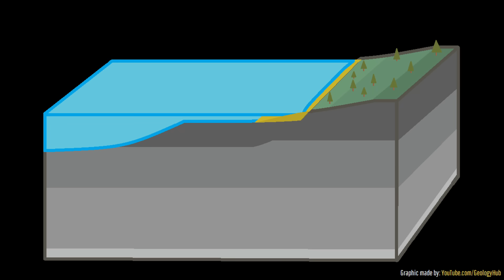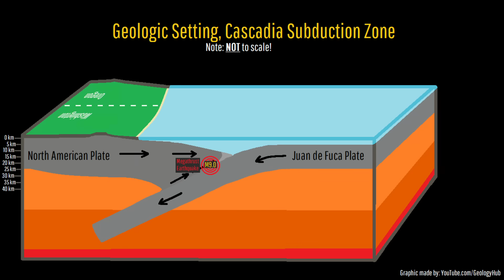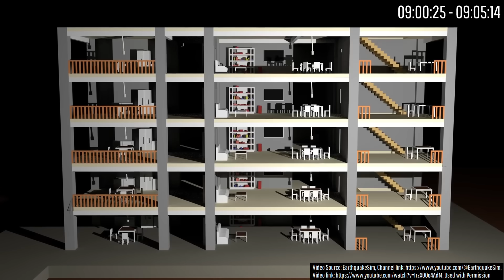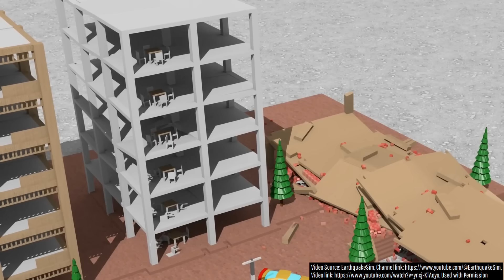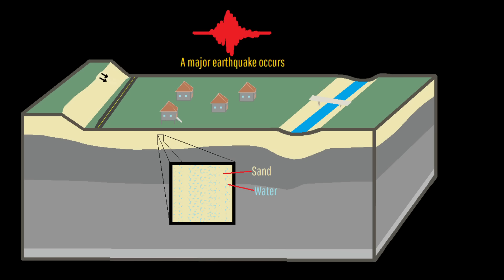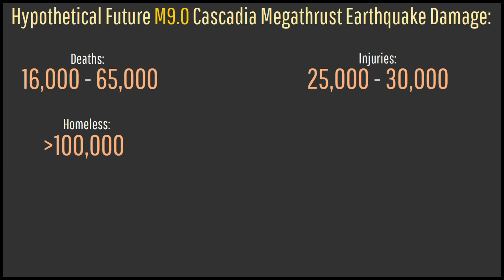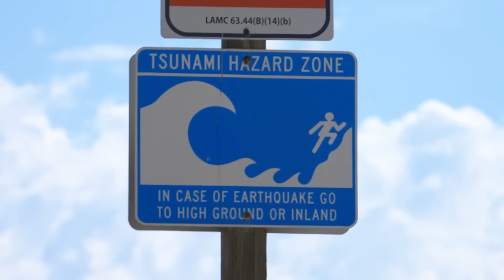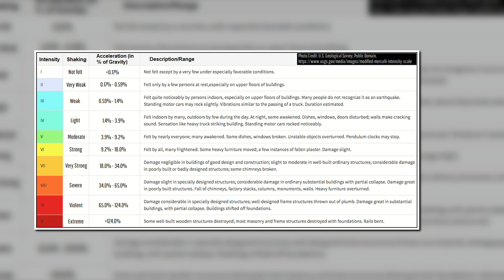The Really Big One; The Feared Cascadia 9.0 Earthquake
In the United States, there is one disaster which geologists fear above all else; a megathrust earthquake occurring in the Cascadia subduction zone. This exact disaster occurred in the year 1700, creating a destructive Pacific wide tsunami and causing thousands of casualties on the mainland. Yet, today there are now 20 million more people who live in the area than there were when the last disaster struck. So, what exactly might occur if the Cascadia subduction zone was to produce a major megathrust earthquake in the near future? This video will answer this question, by running a simulation of sorts based off of the exact same earthquake which struck offshore of Oregon in the year 1700.

Thumbnail Photo Credit: Google Earth, Data SIO, NOAA, U.S. Navy, NGA, GEBCO, Image Landsat / Copernicus, Image IBCAO, Data LDEO-Columbia, NSF, NOAA. This image was overlaid with text, and overlaid with GeologyHub made graphics (the image border & the GeologyHub logo).

This video's thumbnail image displays MMI whole numerber contours for the 1700 magnitude 9.0 Cascadia subduction zone earthquake.

Note: This video is not saying that the Cascadia megathrust earthquake will soon occur. Rather, this video's purpose it to help to portray what might be at risk in the event such a disaster did occur. Earthquakes cannot be predicted; we can only look at long term trends and note a general average frequency of major earthquake events on specific fault lines.

Sources/Citations:
[2] Miller, Ian & Garrison-Laney, Carrie. (2017). Tsunamis in the Salish Sea: Recurrence, sources, hazards. 10.1130/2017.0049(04).
[3] Janiszewski, Helen & Gaherty, James & Abers, Geoffrey & Gao, Haiying & Eilon, Zachary. (2019). Amphibious surface-wave phase-velocity measurements of the Cascadia subduction zone. Geophysical Journal International. 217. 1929–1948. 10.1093/gji/ggz051. Note: The location of various offshore sensors was retrieved from figure 1 in this scientific paper.

0:00 If Trees Could Scream...
0:18 Widespread Subsidence
2:06 Megathrust Earthquakes
3:09 Geologic Setting, US/Canada West Coast
4:07 Hypothetical Earthquake Simulation
7:43 Liquefaction
8:23 Tsunami Impacts
11:12 Damage Estimate
11:46 Effects on Volcanoes
12:57 EarthquakeSim Sponsorship